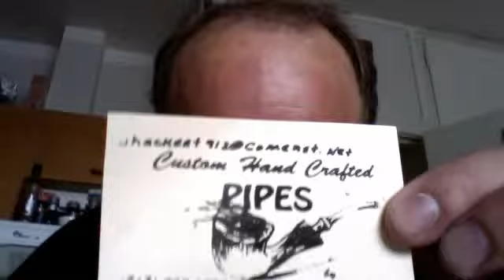TheRolfiden's webcam video 25. maj 2011 07.19 (PDT)